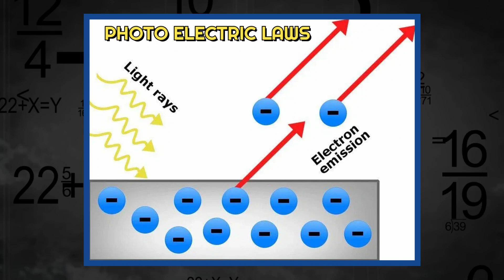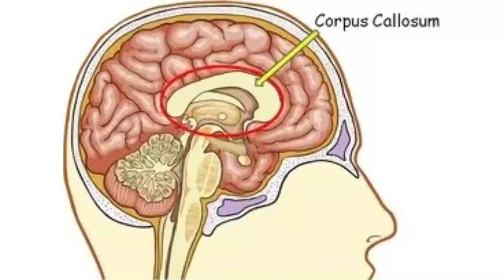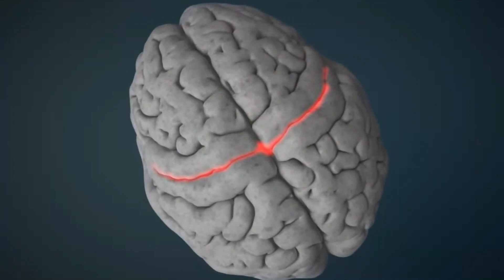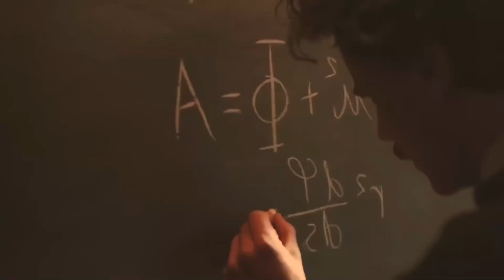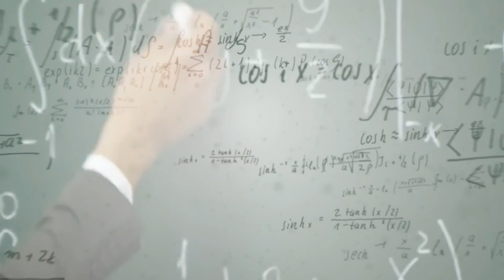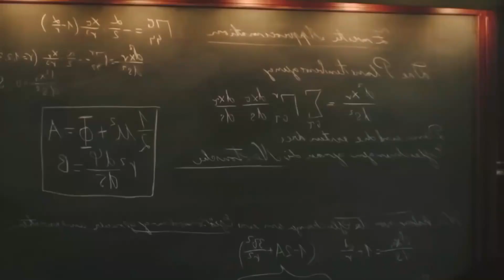Inside Einstein's Brain: What Made Him a Genius?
in this video, we will talk about Albert Einstein's brain. We will explore in this video Einstein's brain vs normal brain. You will know in this video complete Einstein's brain story. here in this video you will see Einstein's brain in museum. This video is going to be a Einstein's brain documentary.
Einstein's brain research and Einstein's brain stolen and why Einstein's brain is missing from his body, you will know all this in this video.

what happened to albert Einstein's brain, we will let our viewers know all about this. Viewers will know how Einstein's brain was different from a normal brain. Let get started.